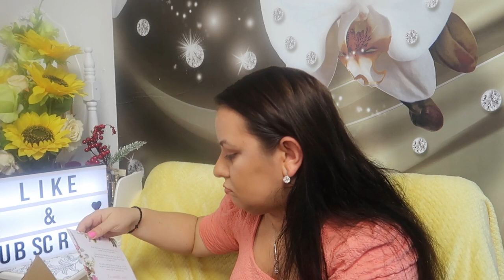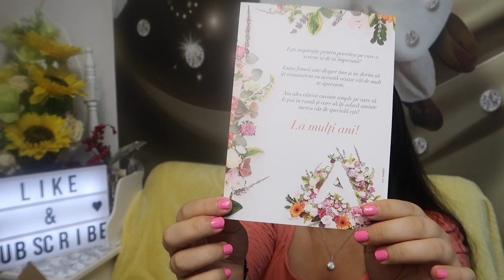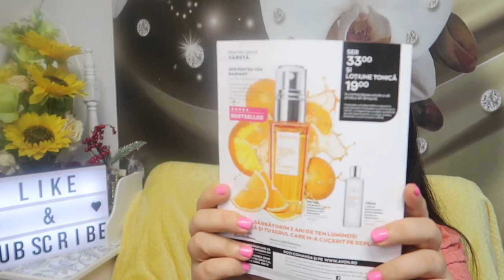Unboxing Avon C 3 / 2021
In clipul de astazi am un unboxing Avon ,cateva produse pe comanda si am si eu o pijama foarte frumoasa .
Vizionare Placuta!